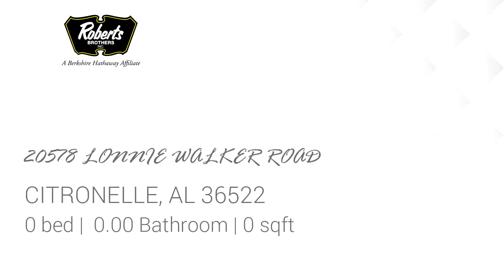Lots And Land for sale - 20578 LONNIE WALKER ROAD, CITRONELLE, AL 36522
8.16 acres of rolling wooded land inside city limits of Citronelle on paved road. Subject to buyer's survey. No mineral rights. ***Listing Agent makes no representation to accuracy of land dimensions. Buyer to verify.***

Bedrooms: 0
Bathrooms: 0.00
Square Feet: 0
Price: $44,880